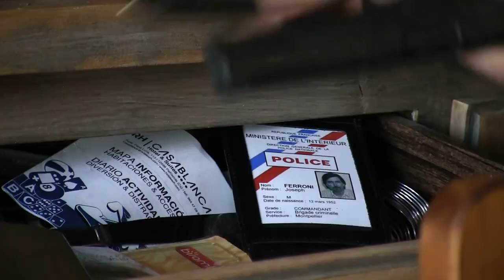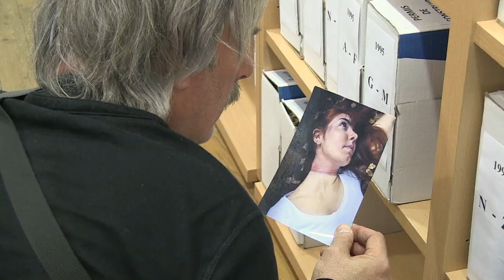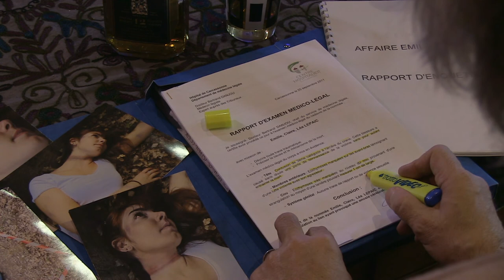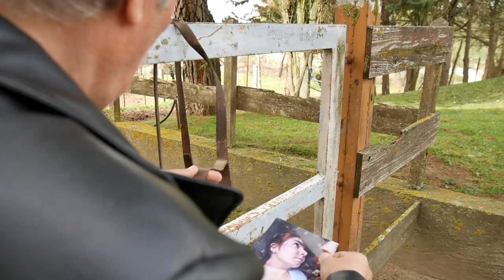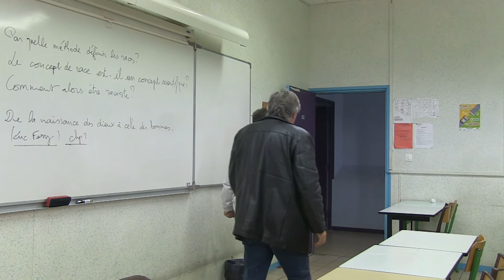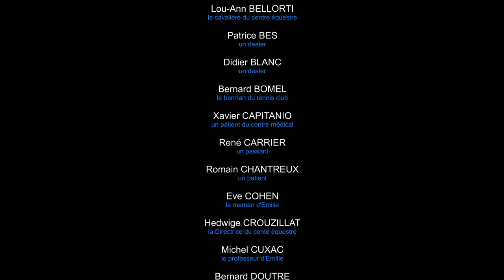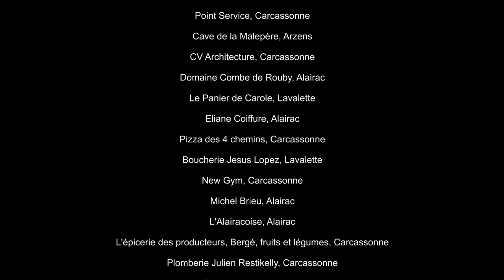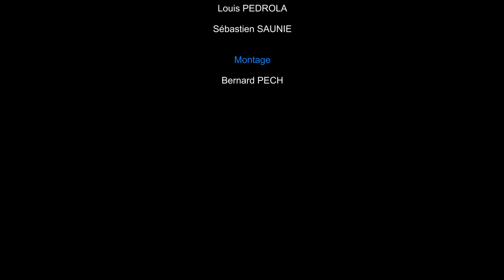Rêve de flic by Alai'clic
Film MP4 HD